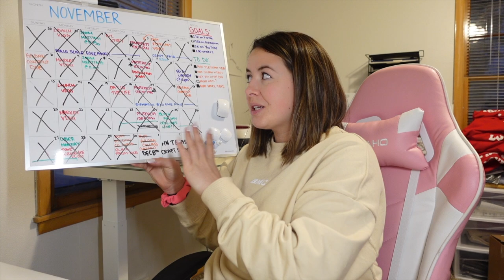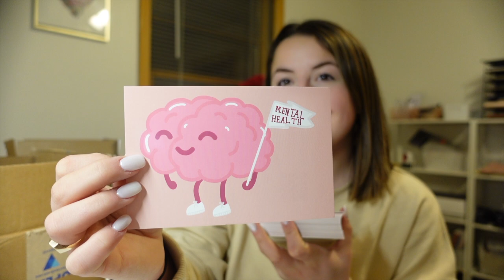Launch Day Vlog | Small Business Owner | Entrepreneur | Launch Preparation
•SMALL BUSINESS SUPPLIES

xoxo,
Brenna